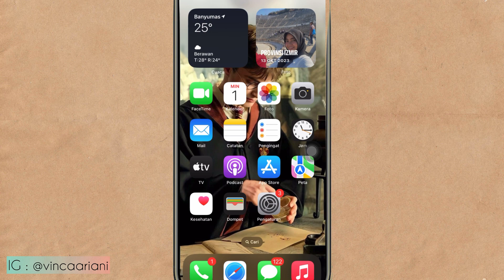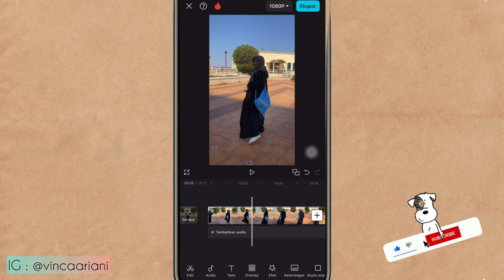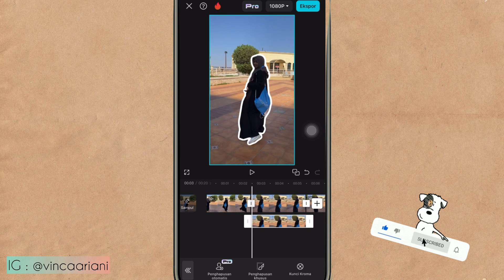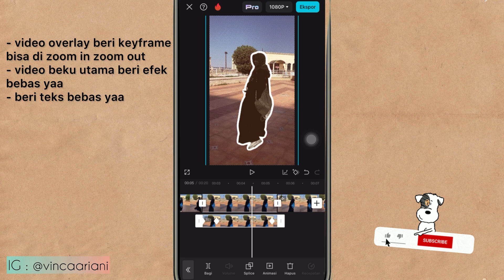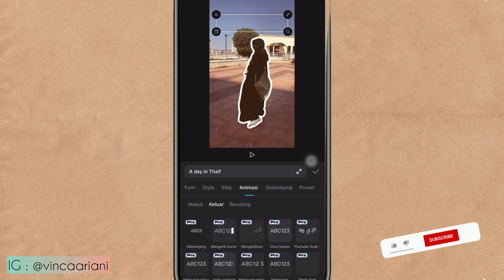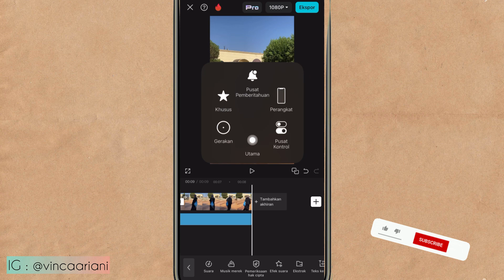CARA BUAT VIDEO OPENING SIMPLE LUCU A DAY IN MY LIFE TIKTOK REELS IG TUTORIAL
- [x] video spesial kali ini aku mau share ke kalian cara video opening simple lucu a day in my life reels ig tiktok , penjelasan lengkap gampang bgt buat pemula, jangan diskip yaa biar jelas 😄

Selamat Mencoba 😊

Happy Tummy 😊

Wassalamu’alaikum